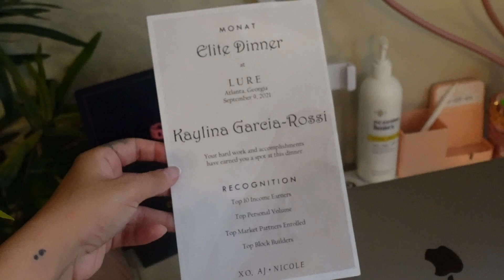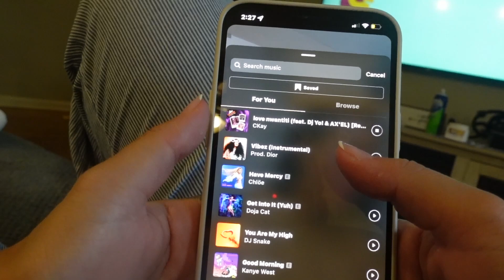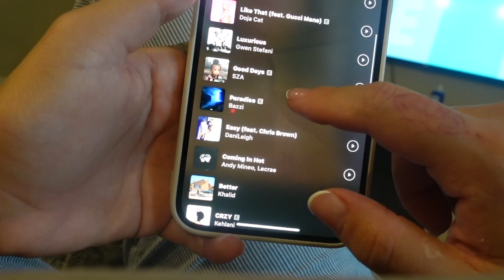Spend The Day W/ Me